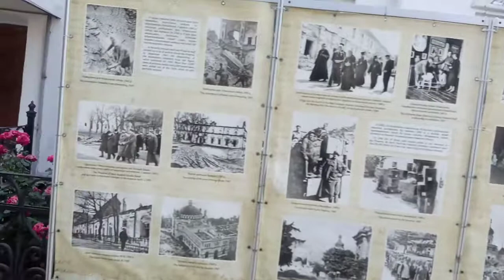дзвін Києва печерської лаври